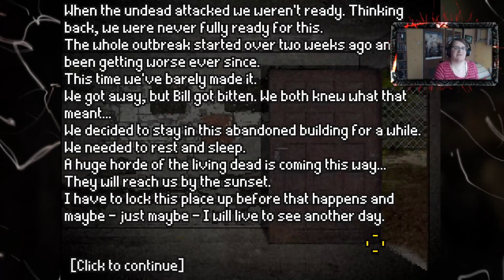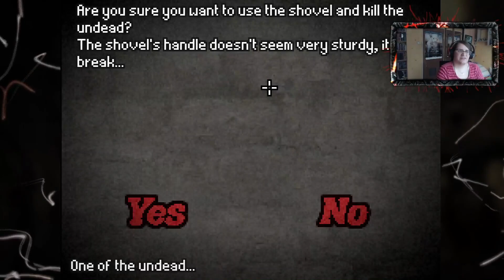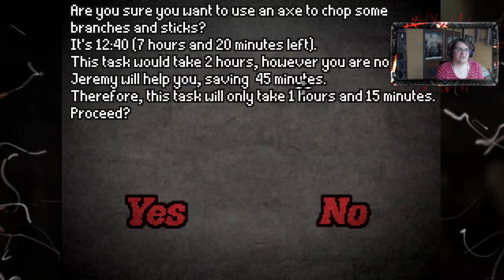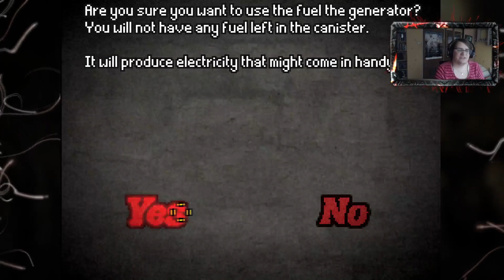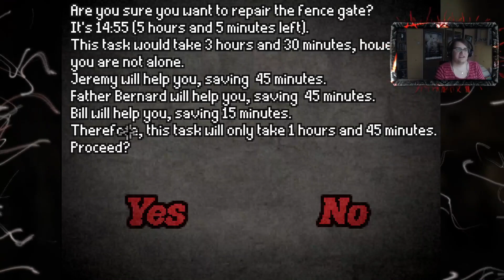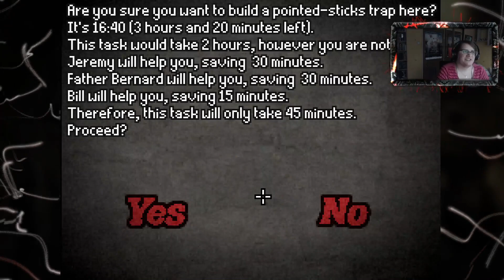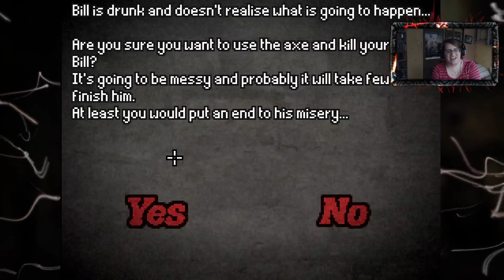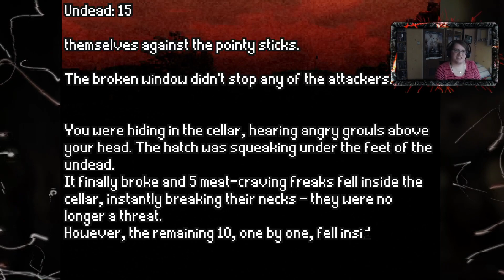ZEGAR TYKA | Don't Escape 2 - Odcinek 1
Budzisz się w opuszczonym, zrujnowanym budynku. Twój najlepszy przyjaciel został ugryziony przez zombie, a w waszym kierunku zbliża kolejna chorda nieumarłych. Co robisz?

Do rysowania używam tabletu graficznego Wacom Bamboo, a także programów PaintToolSAI oraz Photoshop CS5.